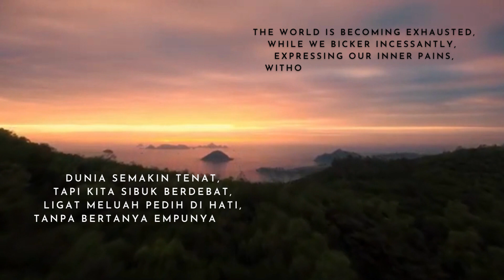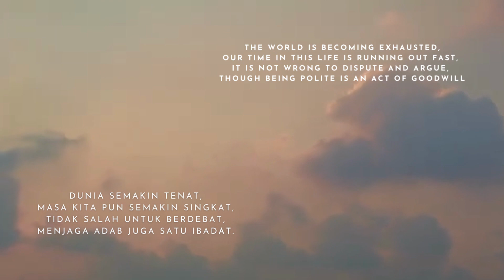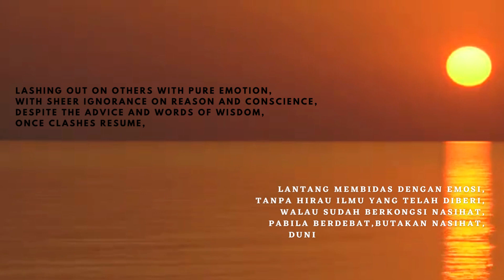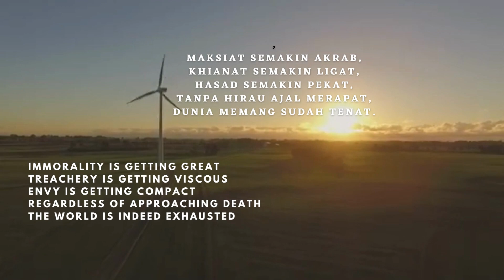Spoken Word Performance: The World is Becoming Exhausted by Nurazilah Othman